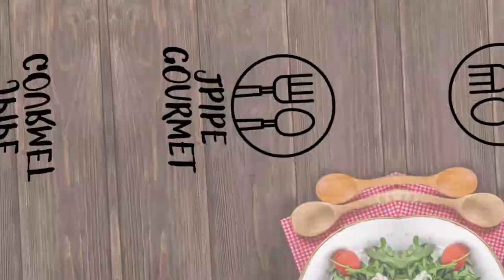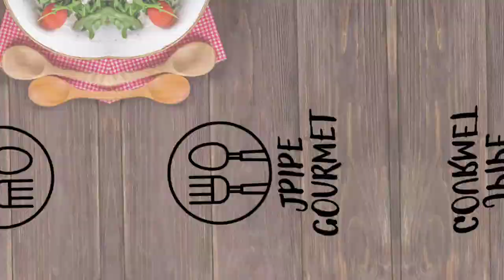Jpipe Gourmet - ¿Como chimichurri en la Patagonia?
Una nueva faceta mía nace en mi canal, ahora todo lo referente a comida también lo puedes encontrar en este canal.